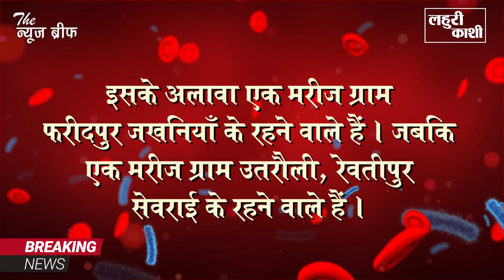गाजीपुर में एक बार फिर से कोरोना का कहर, आज मिले इतने ज्यादा मरीज